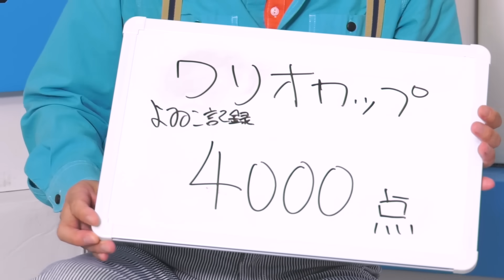よゐこのワリオでおすそわけ生活 後編